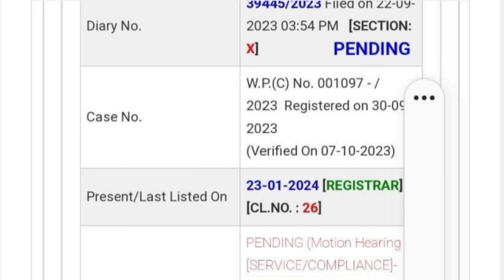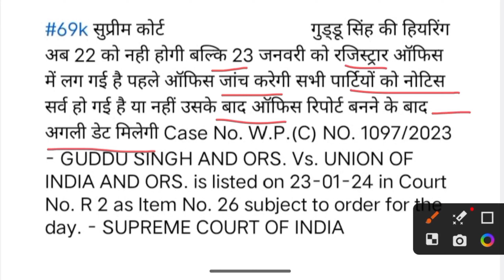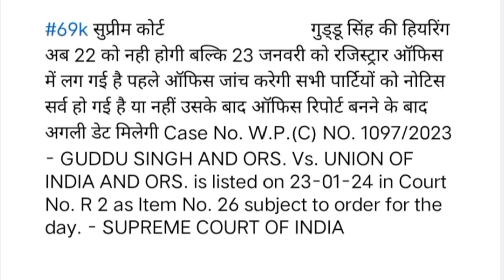उत्तर प्रदेश बीएड चयनित सुप्रीम कोर्ट बड़ी खबर II UP BED VS DELED SUPREME COURT NEWS II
mp bed vs deled court news today,
mp high court bed vs deled today news,
b.ed supreme court news today,
12460 shikshak bharti letest news today,
12460 shikshak bharti latest news today,
12460 shikshak bharti latest news,
12460 shikshak bharti ka latest news,
12460 shikshak bharti latest update,
12460 latest news today,
12460 bharti latest news today,
12460 shikshak bharti update
12460 shikshak bharti court news today,
12460 latest news today,
12460 shikshak bharti ka latest news,
12460 shikshak bharti court update,
12460 bharti latest news today,
12460 shikshak bharti latest news,
12460 teacher bharti today news,
69000 shikshak bharti court update,
12460 shikshak bharti latest update,
69000 shikshak bharti latest news today court update,
69000 shikshak bharti court news
69000 shikshak bharti briz course news today,
69000 shikshak bharti transfer latest news,
69000 shikshak bharti court update,
69000 news update today,
69000 shikshak bharti mein,
68000 teacher vacancy latest news,
69000 shikshak bharti eligibility criteria,
69000 shikshak bharti current news,
up teacher 69000 latest news,
69000 latest update today,
69000 vacancy latest news,
up 69000 shikshak bharti latest news today,
69000 shikshak bharti today news,
69000 teacher transfer latest news,
69000 shikshak bharti aaj ki update,
69000 latest news today
69000 shikshk bhrti latest news today
69000 shikshk bhrti case news today
69000 shikshk bhrti news today
69000 shikshk bhrti highcourt case news today
69000 shikshk bhrti highcourt faisla
69000 shikshk bhrti se bed bahar
69000 assistant teacher bhrti 2019 highcourt faisla
69000 shahyak shikshk bhrti highcourt faisla
69000 shikshak bharti bed vs btc news today,
69000 shikshak bharti court update,
69000 latest update today,
69000 super tet cut off,
69000 latest news today